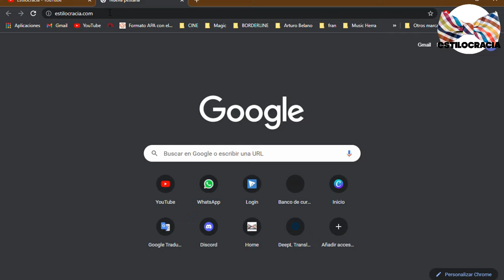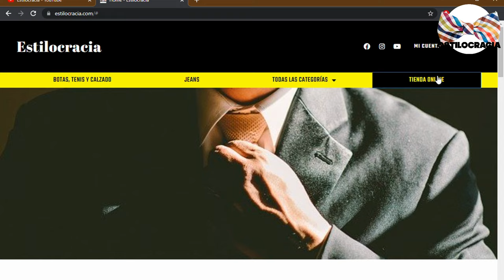GUARDARROPA básico PARA hombre 😁!!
¿SABES qué PRENDAS son BÁSICAS en tu ARMARIO 🤔?

00:00 Inicio
02:06 Blazer azul marino
03:18 Camisa azul
04:58 Corbata
06:33 Zapatos café
08:00 Chinos

Visita nuestro sitio asociado de Amazon para productos de tu interés: